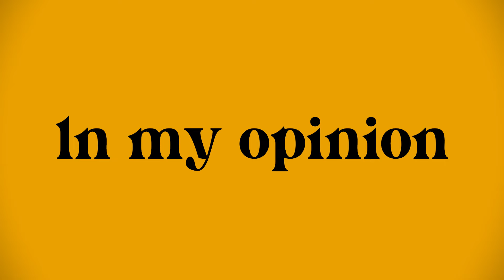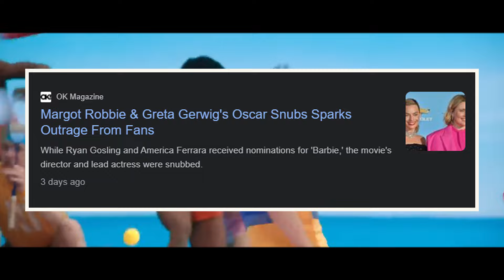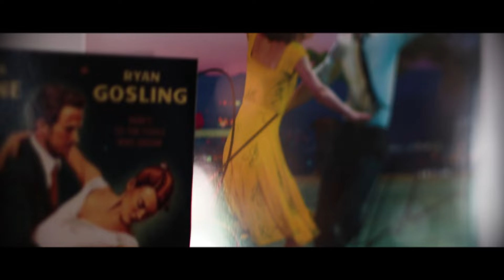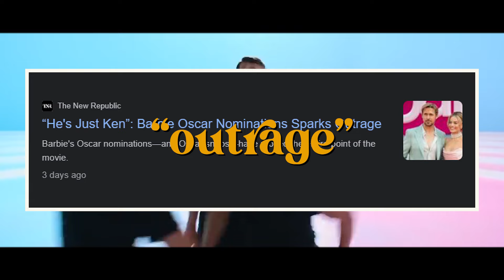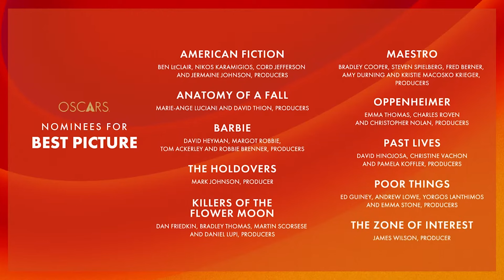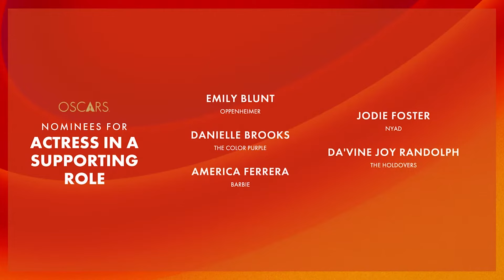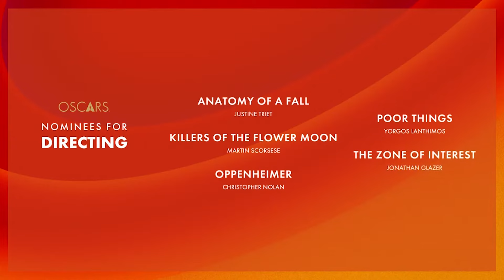Barbie Doesn't Need the Oscars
If we're being honest, Barbie is above the Oscars at this point. It doesn't need the awards. It already won.